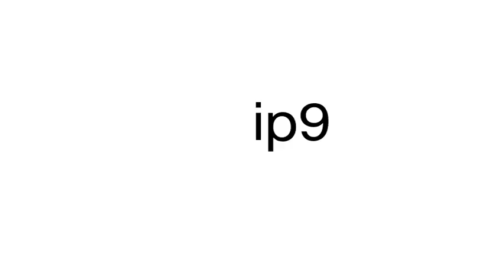How to pronounce ip9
This is a satire channel. This is a satire channel. How to pronounce the word ip9.